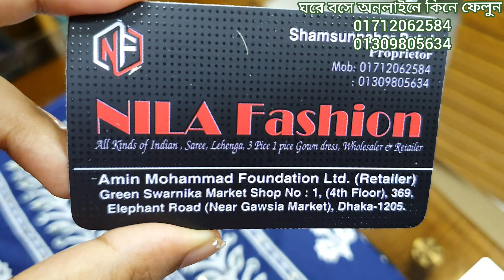কম টাকায় 😍 পিওর সুতি উপর ভ্যারাইটি ডিজাইনের পাথর কাজের ও কুশিকাটা ডিজাইন থ্রি পিস কিনুন।bd new 3pis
pure cotton three piece cotton three piece